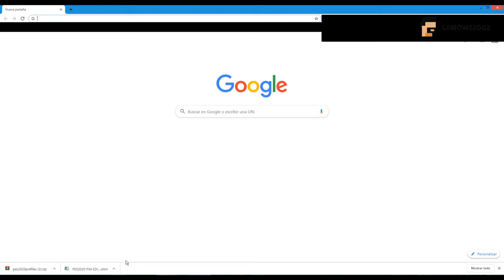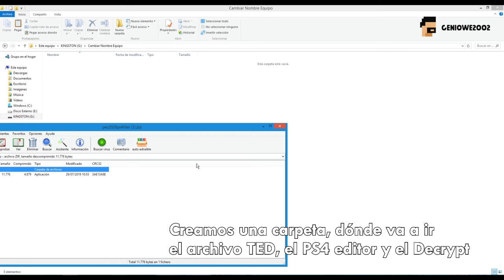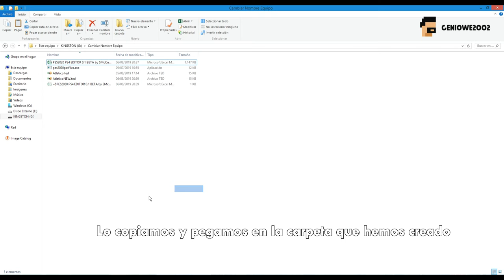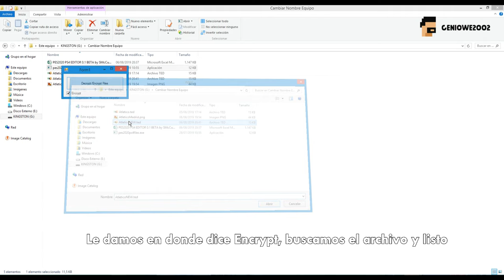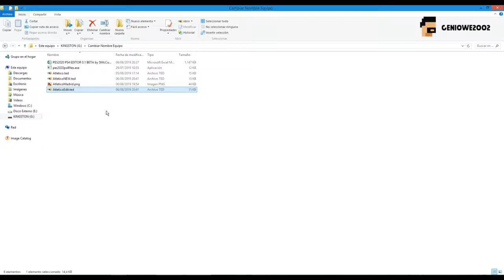Tutorial Editar equipo PES 2020 - PS4 Editor Beta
Hola que tal, sean bienvenidos a un nuevo tutorial, espero que lo disfruten, hoy les muestro como editar un equipo de PES 2020 de PS4 en PC.